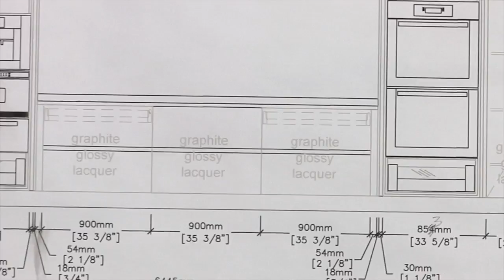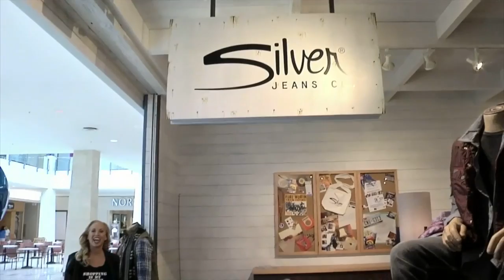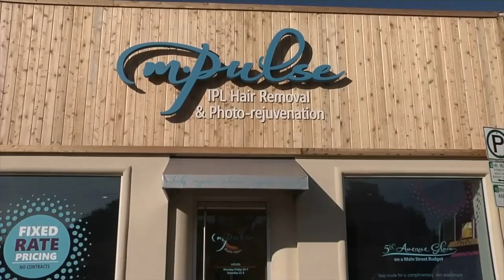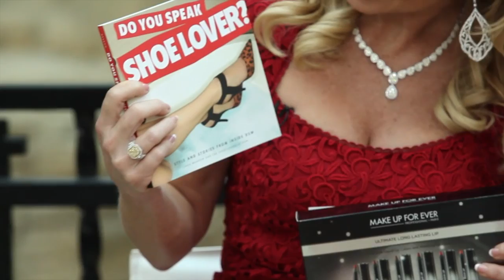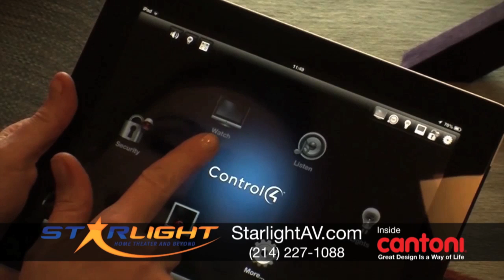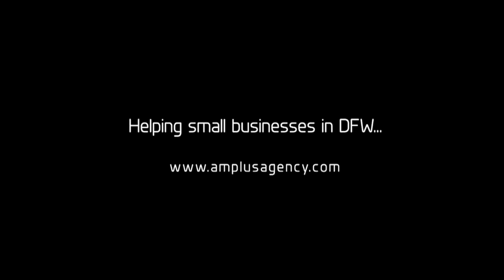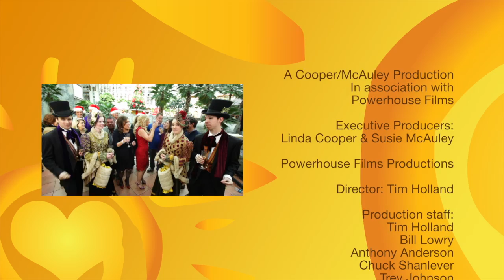Live Love Laugh Today Holiday Show- 2013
TV Hosts Linda Cooper and Susie McAuley spread holiday cheer on their Christmas show!  Airing on "Live Love Laugh Today with Linda Cooper & Susie McAuley," on December 15, 2013 on ABC Network, WFAA-Ch. 8.